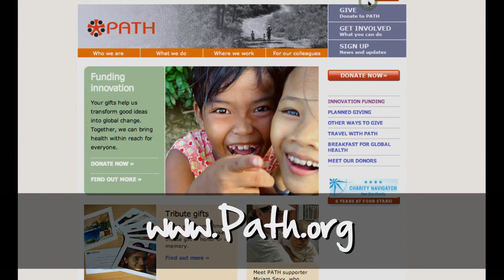What You Can Do Presents - "Help Prevent HIV AIDS"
Think there's nothing you can do to Help Fight HIV/AIDS  in 1 Minute?

Starring - Julie Tortorici
Written by -  Jessica Arinella & Julie Tortorici
Additional Footage Provided by: Shutterstock, Inc. Used by Permission

Special Thanks: Dawn Bass, Teresa Guillien and everyone at PATH, and Dennis Arinella